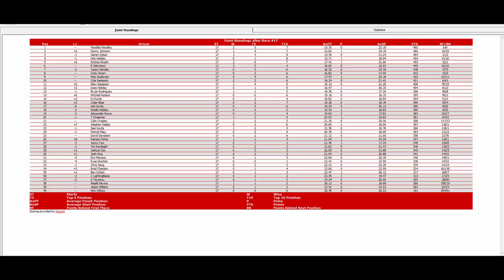ISCR Goodyear National Series - 17/28 S14 - Crayon 200 at New Hampshire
17/28 S14 - Crayon 200 at New Hampshire